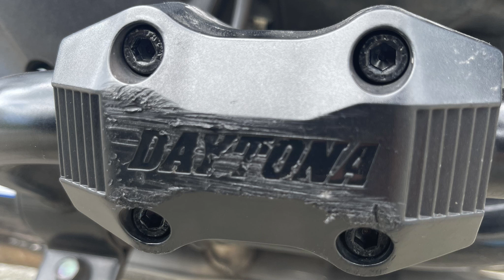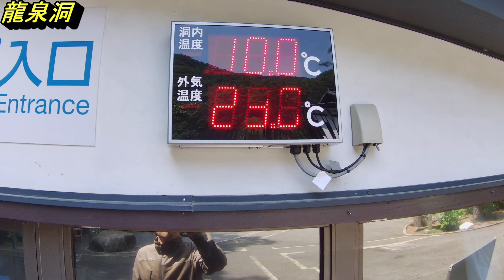岩泉町の龍泉洞まで洞窟探検ツーリング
岩手県岩泉町の龍泉洞までツーリングしてきました
帰りには宮古市の老舗ラーメンへ…

中華そば 多良福(たらふく)